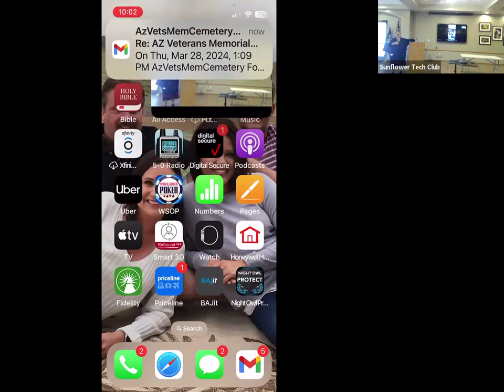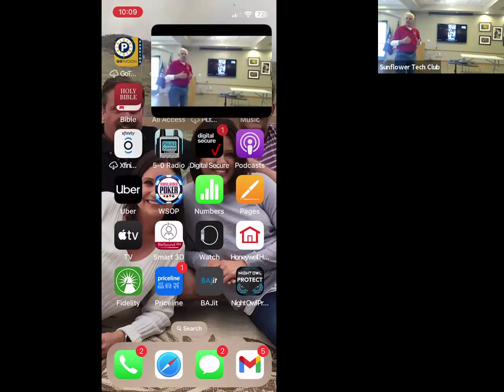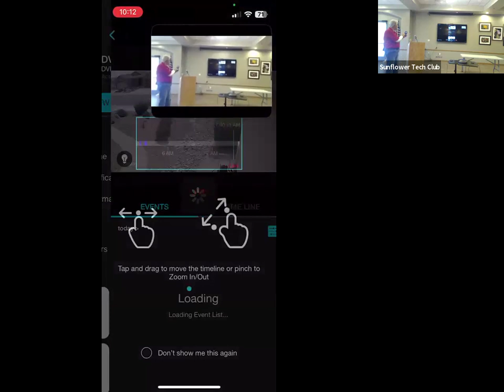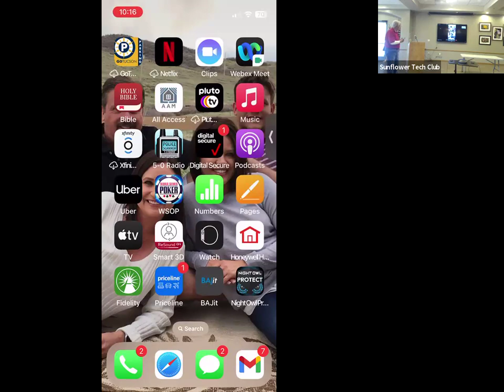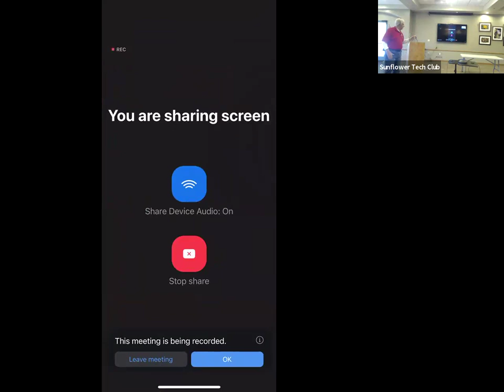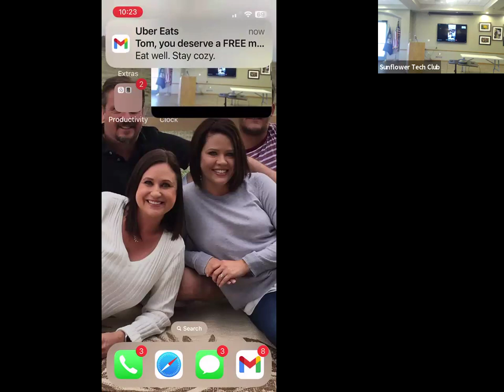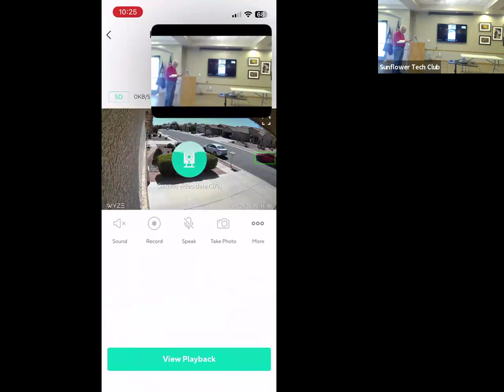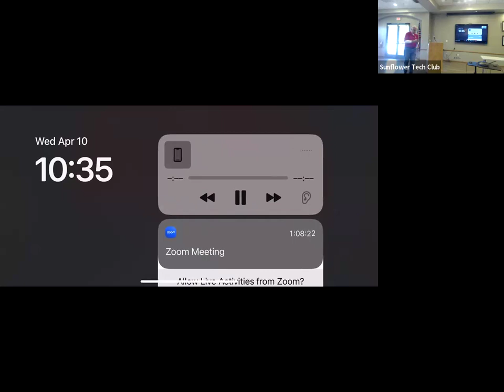Sunflower Technology Club April 2024 meeting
Tom Shambo discussing home security with cameras